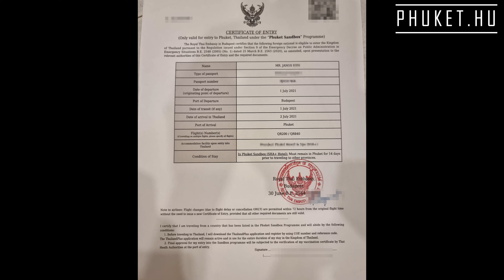Egy magyar ember utazása Ázsiába a Covid alatt (teljes film)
Ez a film azoknak az embereknek készült, akik 2021 július 1. és október 1. között Thaiföld, Phuket szigetére szeretnének utazni.